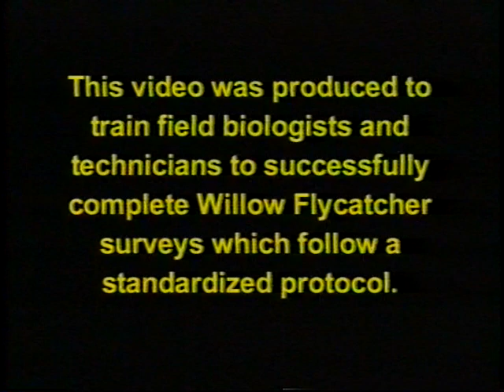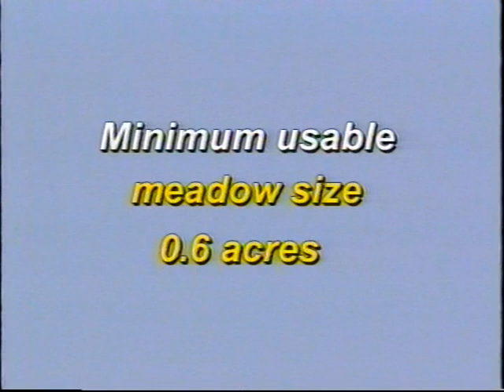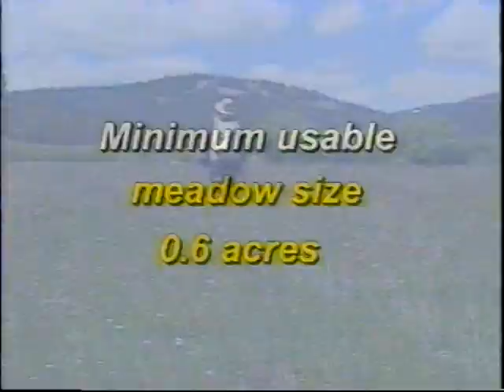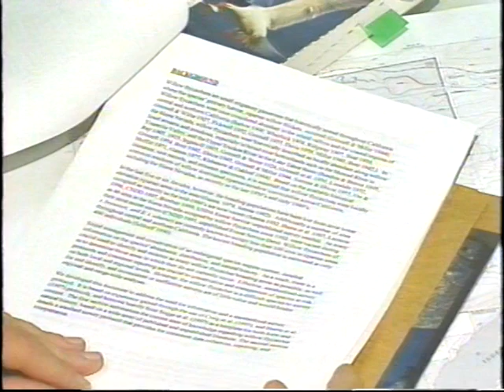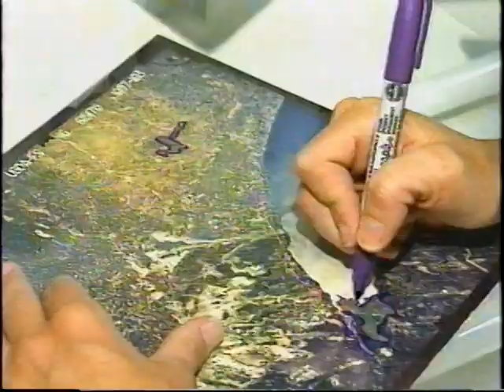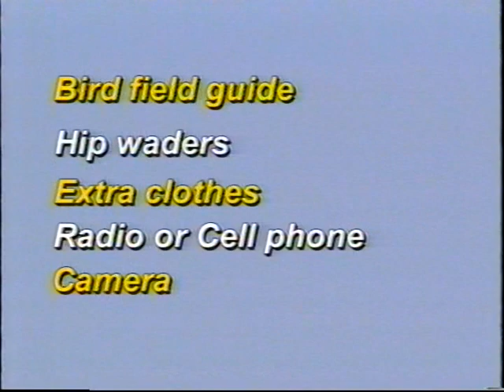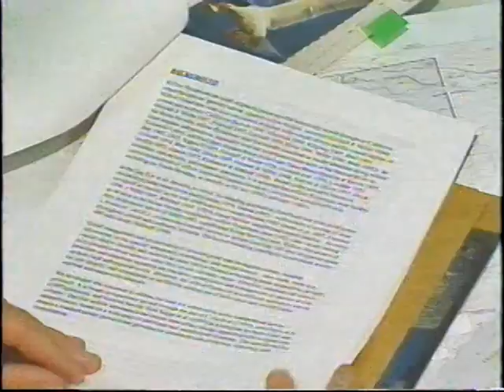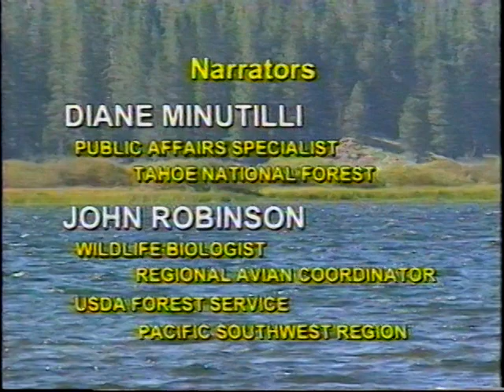The Willow Flycatcher: How to Locate and Identify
2001. Two of the three subspecies of the Willow Flycatcher located in California are very rare and are listed as endangered species by the State. This video trains field biologists and technicians to follow a standardized protocol and successfully complete Willow Flycatcher surveys. Identification of both the bird's habitat and the recognition of their vocalizations are covered in this complete training tool.